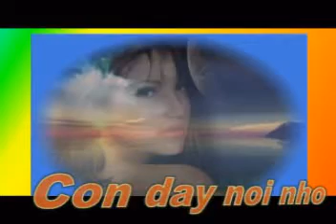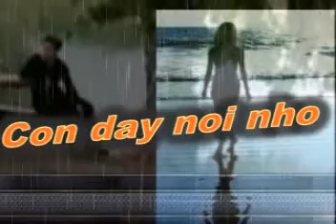còn đây nổi nhớ_tiendung